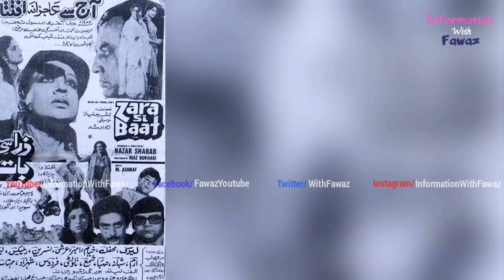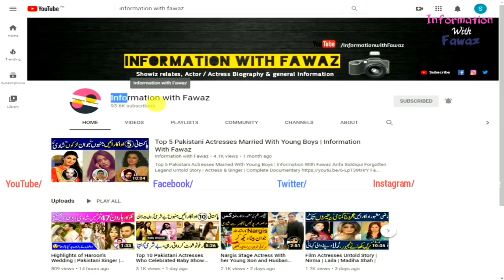Gori Forgotten Film Actress Untold Story | Biography | 2020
Pakistani Celebrities
Pakistani Celebrity News
Celebrity Gossip
Information With Fawaz
Fawaztv
Fawaz Youtube
Pakistani Drama
Zeba Bhabhi
FilmStar Shabnam
Noor Jahan
Pakistani Actor Ejaz Durrani
Filmstar Ejaz
FilmStar Rani
Rani Filmstar
Rani Biography
Rani films
Rani songs
Khalida Riyasat
Khalida Riasat
Tv actress
Filmstar Gori